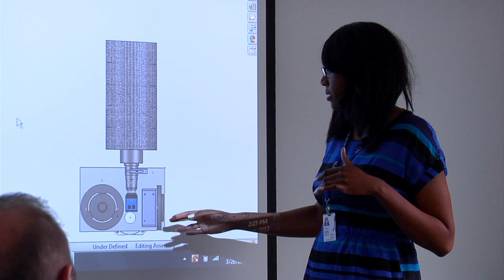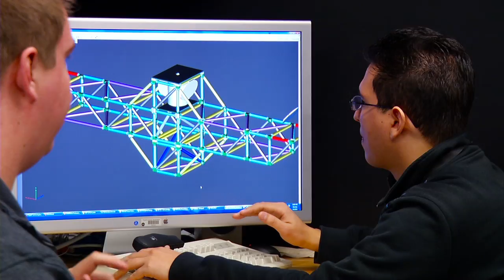NASA | Goddard Interns 2013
Every year, NASA's Goddard Space Flight Center in Greenbelt, Md. recruits hundreds of interns to spend the summer working on revolutionary missions featuring state-of-the-art technology. This orientation video introduces interns to NASA Goddard's Greenbelt campus.

For information on applying to NASA internships for any of its 10 centers